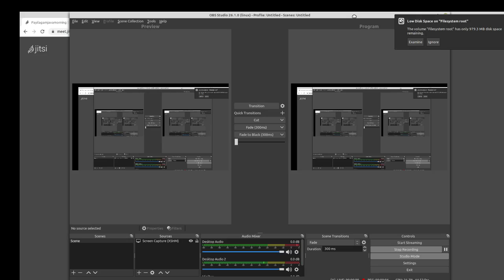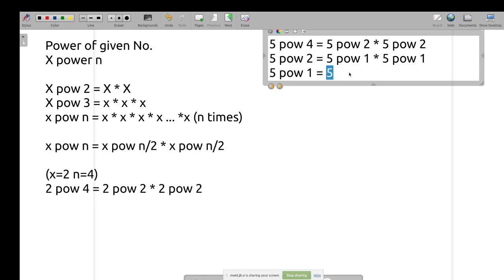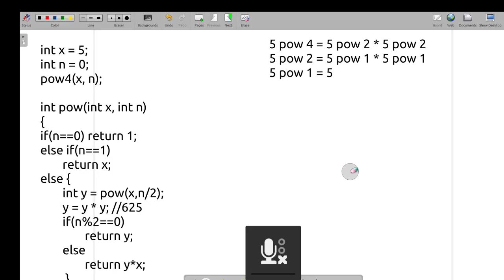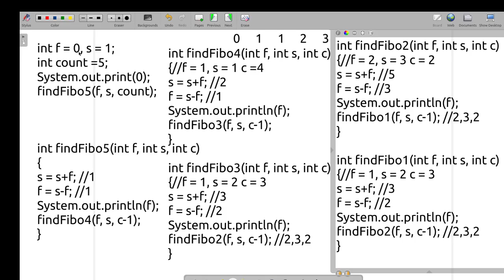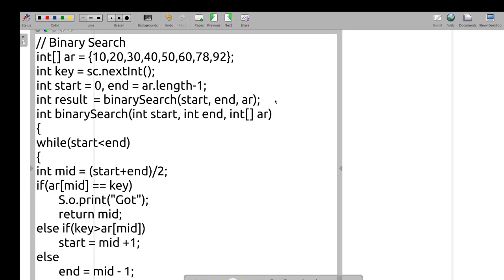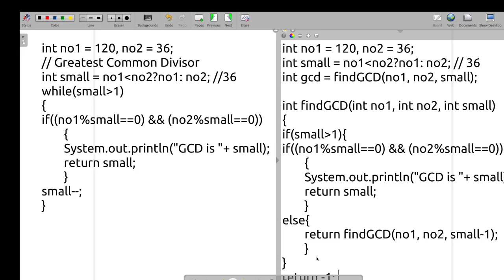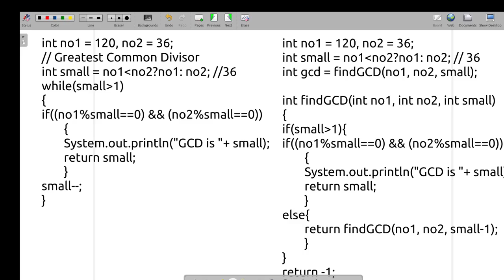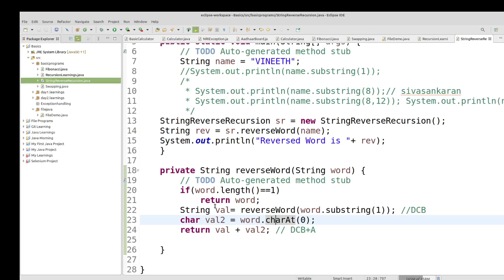Recursion Programs in Tamil (Java) - Power of No, Fibonacci, Binary Search, GCD, String Reverse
Learn the power of Recursion through these programs in Tamil here.

Below programs through Recursion in Java are explained here in Tamil.

1.  Power of Given Number 00:00:00
2.  Fibonacci Series 00:28:43
3. Binary Search 00:43:42
4. GCD 00:55:50
5. String Reverse 01:08:38

PLgWpUXNR_WCeDqlTC2wz5-YpF0ByBT_mZ